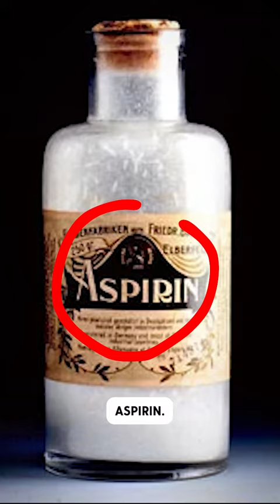Infinite Age Founder John Carlisle